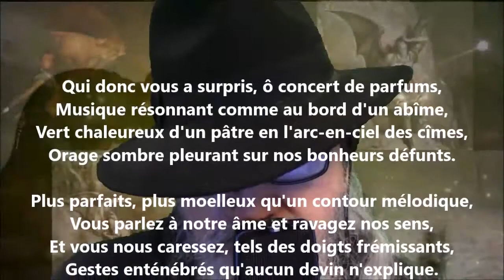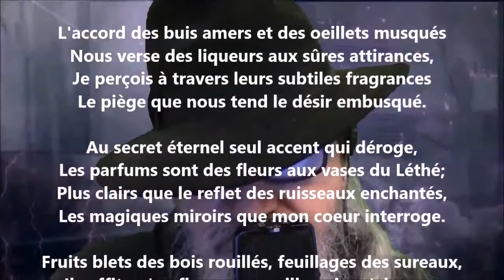Qui donc vous a surpris, ô concert de parfums... - Marie Dauguet lu par Yvon Jean